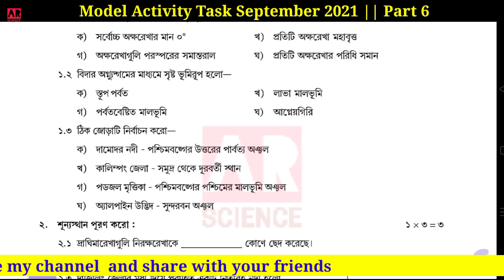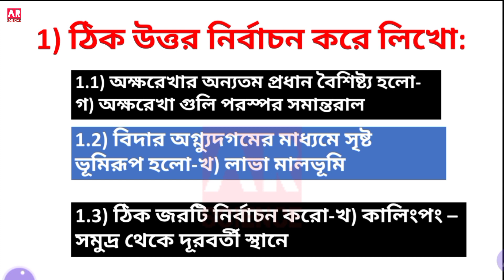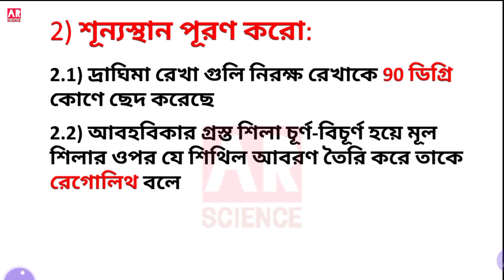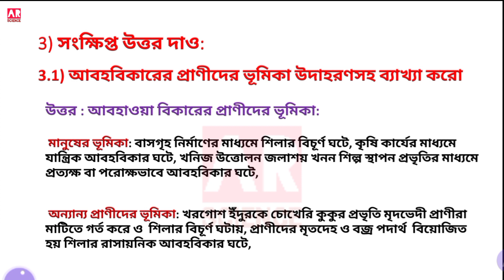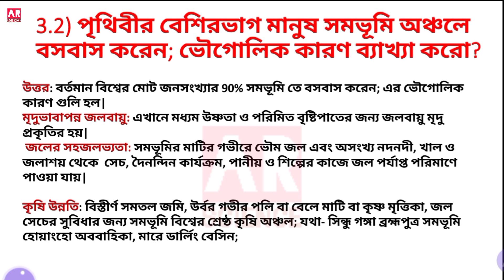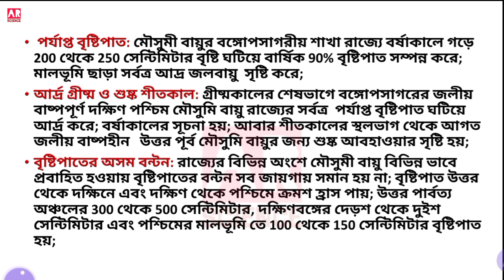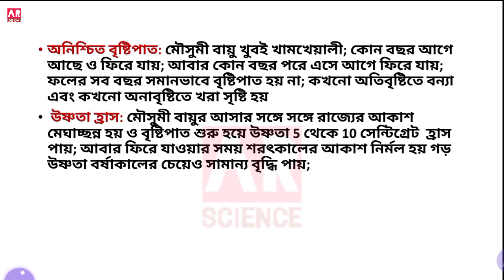Model activity task class 9 geography part 6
Today we are learning in this video:
Model activity task class 9 geography part 6, class 9 geography activity task part 6, activity task-III September 2021,